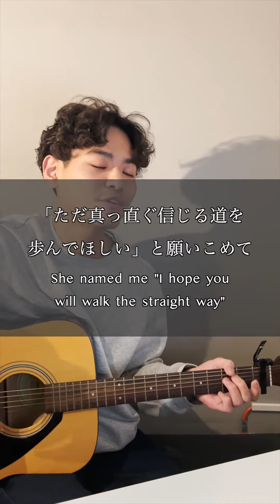おかあさんのうた（アンマー）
Are ready to practice with me?

【About】
Hey, I'm Yohei teaching in a Japanese language school in Canada.
In this channel, I share easy-to-understand and interesting videos for Japanese learners! I try to help people through my experience and evaluation through life. I give you my word, you will definitely become able to master Japanese with me!!!🤗